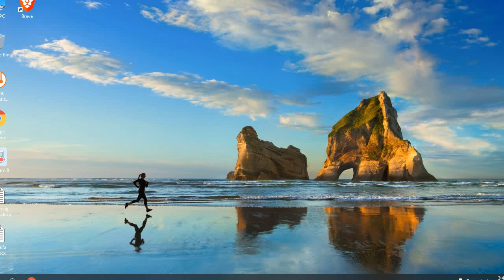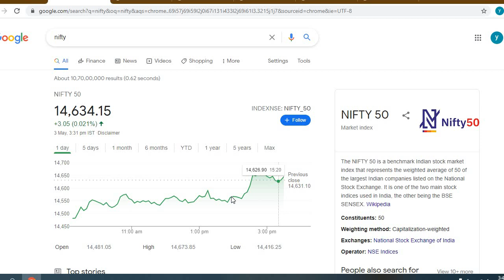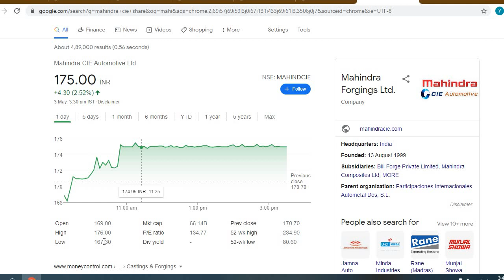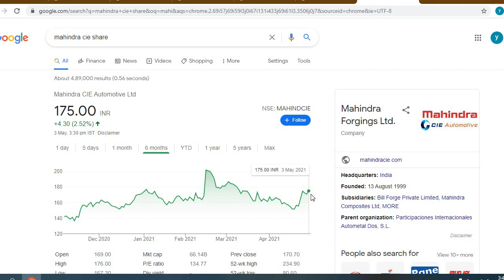MAHINDRA MULTIBAGGER STOCK 2021 | mahindra cie share | Mahindra CIE Q4 RESULTS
MAHINDRA MULTIBAGGER STOCK 2021,mahindra cie share,Mahindra CIE Q4 RESULTS,mahindra thar 2020,mahindra scorpio 2021,auto stocks,auto stock analysis,auto stocks 2021,stockwise auto review,multibagger stocks 2021 india,multibagger stocks 2021,multibagger stocks to buy now,penny stocks to buy now,penny stocks 2021,best stock for long term investment,best stock for intraday trading,best stock market courses

Mahindra CIE Q4 RESULTS,mahindra thar 2020,mahindra scorpio 2021,auto stocks,auto stock analysis,auto stocks 2021,stockwise auto review,multibagger stocks 2021 india,multibagger stocks 2021,multibagger stocks to buy now,penny stocks to buy now,penny stocks 2021,best stock for long term investment,best stock for intraday trading,best stock market courses

multibagger stocks to buy now in india,multibagger stocks,multibagger share,multibagger stocks 2021 india,multibagger stocks for next 10 years,multibagger stocks for long term investment,stock market for beginners,share market basics for beginners,share market,stock market,shares under 500 rupees,small cap stocks,small cap shares to buy in 2021,small cap stocks to buy now,equity trading,demat account,share market account opening process,angel broking,zerodha

reliance trends,
reliance capital share latest news,
reliance industries,
reliance company,
tata stock,
tata stock market,
tata stock analysis,
tata stock market app,
tata stock history,
tata stock symbol,
tata stock price,
tata stock news,
tata stock price today,
stock tata motors ,
tata motors stock analysis ,
reliance jio share price,
reliance jio share news,
reliance jio share latest news,
reliance jio share name,
reliance jio share price in 2016,
reliance jio share price history chart,
reliance jio share price when started,
reliance jio share price in grey market,
reliance jio share buy,
reliance jio share price today live,
reliance jio share analysis,
reliance jio share price today,
reliance jio share ipo,
reliance jio ka share kaise kharide